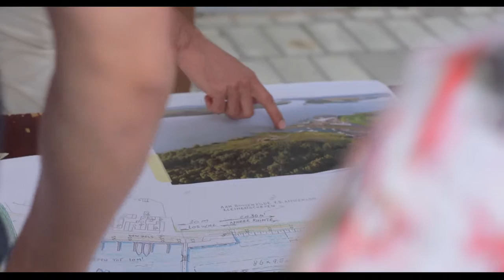Ontwikkeling dorpshaven Moerdijk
In dit filmpje vertelt één van de inwoners van Moerdijk over de plannen voor de dorpshaven in Moerdijk. Bij de plannen voor  ontwikkeling van de haven is een werkgroep van de dorpstafel betrokken.